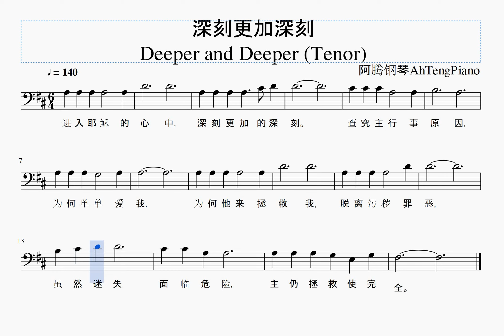深刻更加深刻 Deeper and Deeper (诗班分部旋律- Tenor)